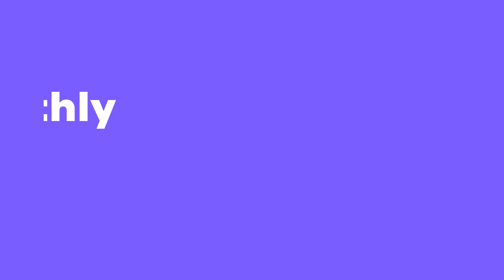NitroTalks | Official Trailer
Something exciting is coming your way - watch this space!
This is the official trailer of NitroTalks - a monthly video series on all things NitroPack.

Join us for an exclusive sneak peek into everything happening behind the scenes: upcoming features, product updates, company news, and get your burning questions answered.

💡 NitroPack is the all-in-one speed optimization service. Our passion is making websites faster and our service is currently used by 110,000+ websites looking to achieve quick load times, improve their Core Web Vitals scores and enhance the user experience they provide.